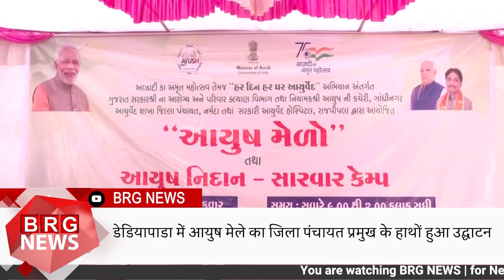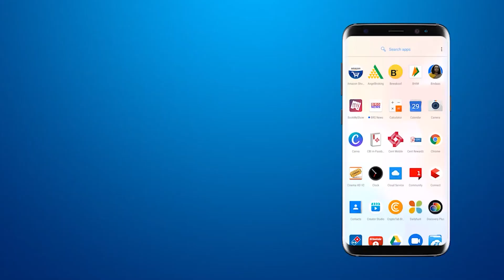डेडियापाडा में आयुष मेले का जिला पंचायत प्रमुख के हाथों हुआ उद्घाटन